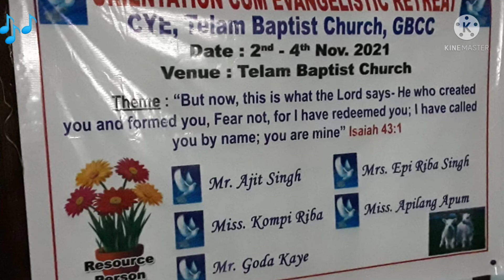Memories of Seminar